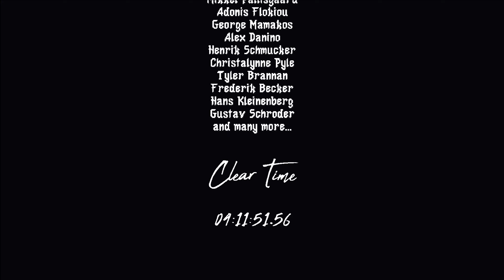CULTIC PLAYTHROUGH FINAL PART - Certified must play boomer shooter